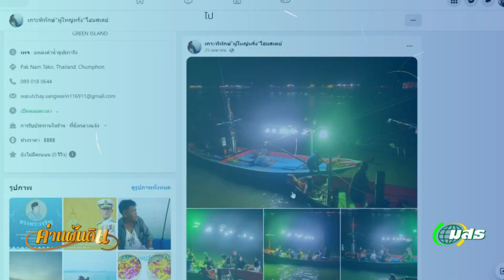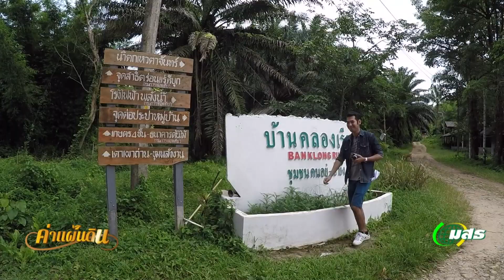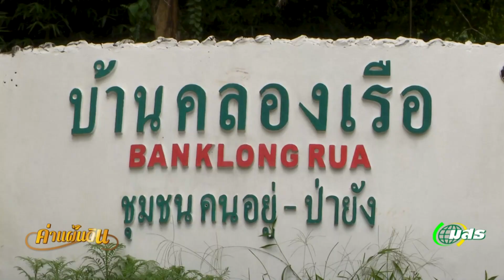◣มสธ.◢ ค่าแผ่นดิน EP.66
📌 ประเด็นในรายการ : ค่าแผ่นดิน EP.66

✅ ช่วงที่ 1 วิถีชนคนพอเพียง
 การทำการเกษตรเพื่อให้ปลอดภัยและเป็นมิตรกับสิ่งแวดล้อม จากเกษตรกรที่ทำเป็นอาชีพหลัก โดยทำการเกษตรปลอดภัย จนกลายเป็นอาชีพที่ยั่งยืน มีการรวมกลุ่มกันจัดตั้งเป็นวิสาหกิจชุมชน ปลูกผักปลอดภัย

✅ ช่วงที่ 2 ต้นกล้า...เกษตรนวัตกรรม
ปัญหาสำคัญของชาวสวนทุเรียน ก็คือโรคของทุเรียน เกษตรกรจะมีวิธีการสังเกตุ การดูแล การรับมือกับโรคที่เกิดกับทุเรียน

✅ ช่วงที่ 3 เกษตรกร...ออนไลน์
 เกาะพิทักษ์ เป็นแหล่งท่องเที่ยว ที่มีการจัดการดูแลชุมชนรอบเกาะ ทั้งความสวยงาม ความสะอาด และความสมบูรณ์ของทรัพยากรรอบทะเล ทำให้เกาะพิทักษ์ มีจุดขายที่ดีทำให้นักท่องเที่ยว เข้ามายังเกาะพิทักษ์จำนวนมาก

✅ ช่วงที่ 4 รักษ์ดิน รักษ์น้ำ รักษ์ป่า
การทำการเกษตร ด้วยการปลูกผักนอกฤดู ให้ปลอดภัยและเป็นมิตรกับสิ่งแวดล้อม มีการใส่ใจในทุกกระบวนการผลิต  ตั้งแต่การเตรียมดิน จนถึงขั้นตอนการทำปุ๋ยหมัก

✅ ช่วงที่ 5 สุขใจ...ที่พอเพียง
ชาวคลองเรือ มีวิถีชีวิตเรียบง่าย ใช้ชีวิตอยู่กับป่า อยู่กับสวน มีงานในสวนให้ทำทุกวัน จากการทำสวนแบบผสมผสาน รายได้จึงมีมาโดยตลอด สังคมของชุมชนชาวคลองเรือนั้น ถือว่าเป็นสังคมที่ดีมีความเกื้อกูลกัน

▸ STOU CHANNEL [ Educational Channel for All ]